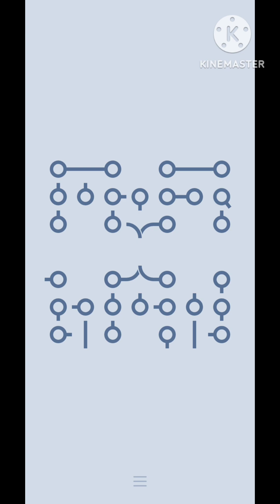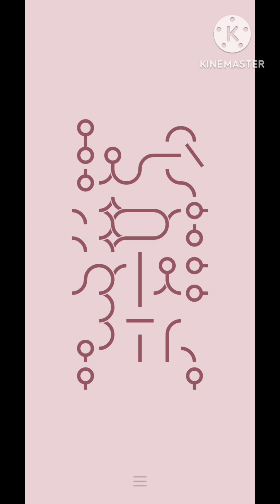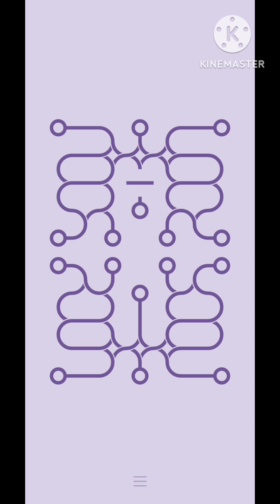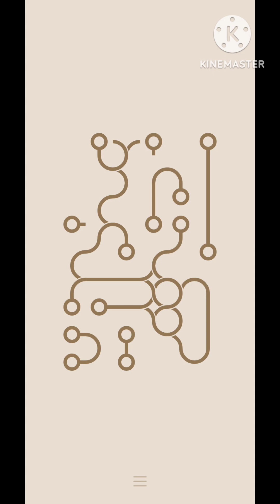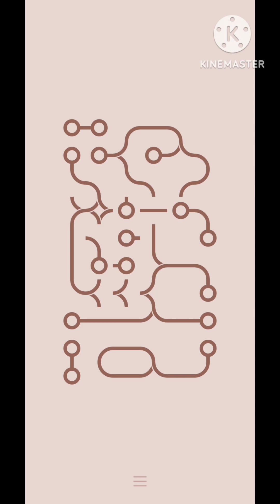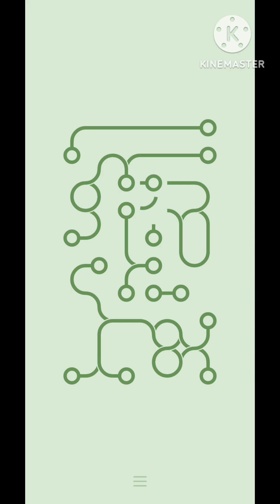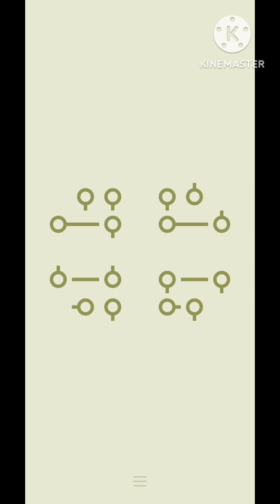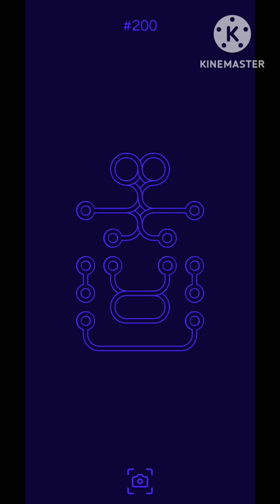【Infinity Loop #8】Infinity Loop Level 186 - 200